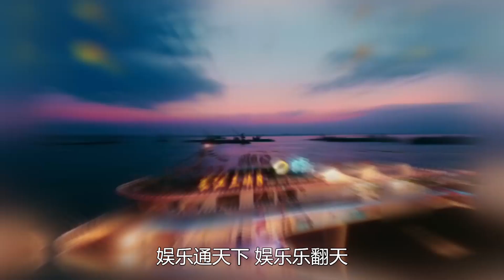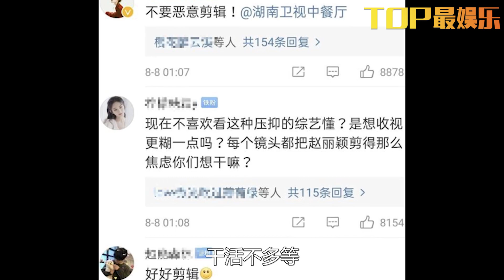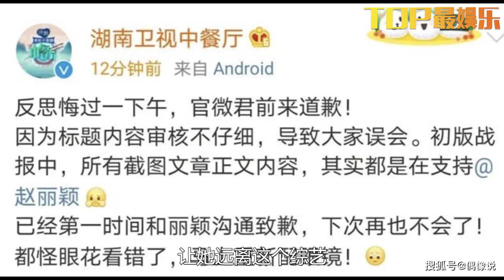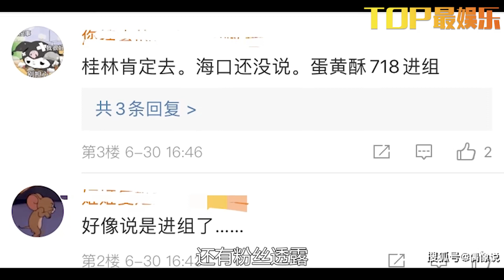趙麗穎現身《中餐廳5》第二站路透曝光，龔俊卻沒出現，原因令人遺憾！黃曉明一句話，所有人哭了